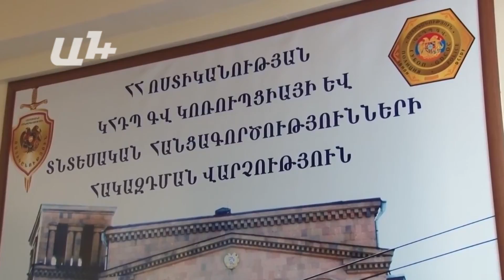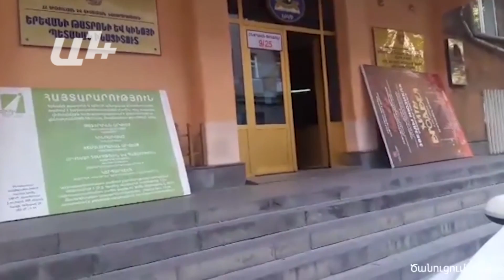Մենք 50 տարի հետ ենք, նորմալ տեխնիկա չկա. ԵԹԿՊԻ-ի ուսանող